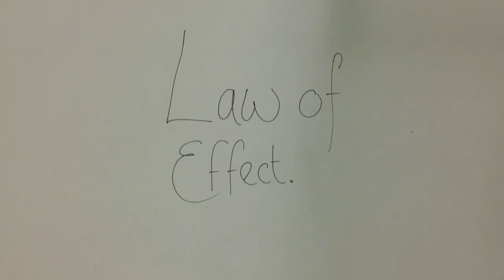Thorndikes laws of learning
Law of readiness, law of exercise and law of effect